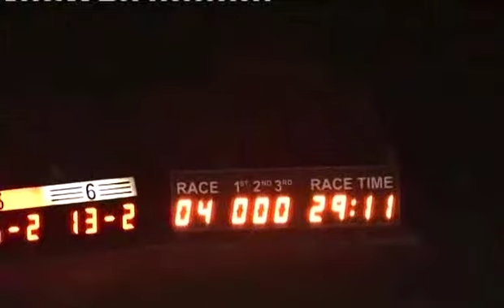Fri 200913 Race 4